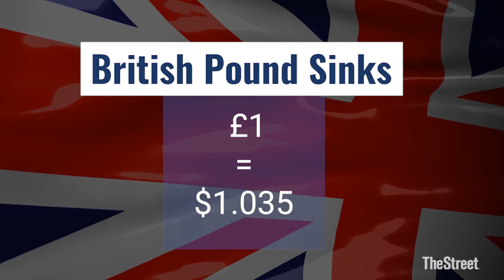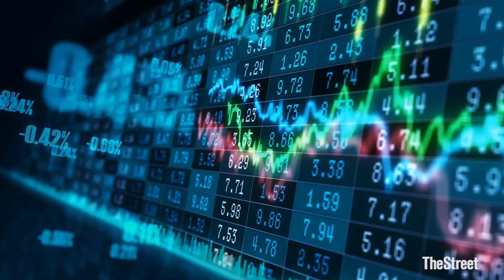What the Falling Pound Means for Investors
The British pound fell to $1.03 on Monday after U.K. Prime Minister Liz Truss unveiled a “mini-budget” in a bid to prop up the economy.